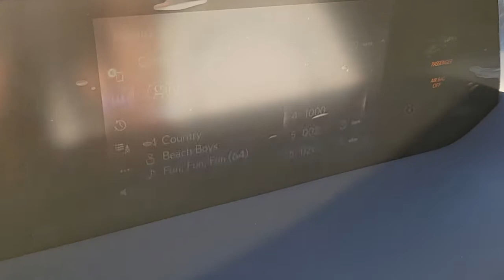2021 LEXUS UX 250H Las Vegas, NV, Henderson, NV, St. George, UT, Phoenix, AZ, Bakersfield, CA 0HDT39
0223 New 2021 LEXUS UX 250H available in Las Vegas, Nevada at Lexus of Henderson. Servicing the Henderson NV, St. George UT, Phoenix AZ, Bakersfield, CA area
2021 LEXUS UX 250H UX 250H - Stock#: 0HDT3946 - VIN#: JTHX9JBHXM2053777